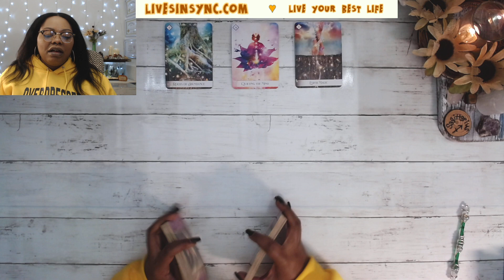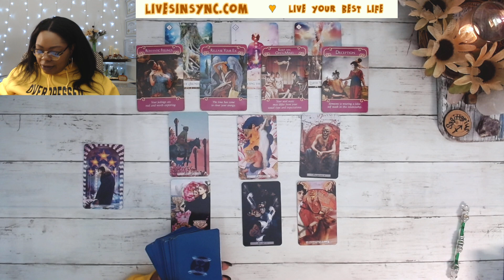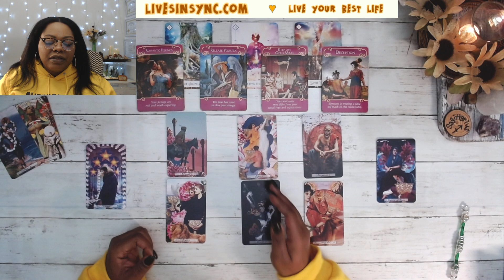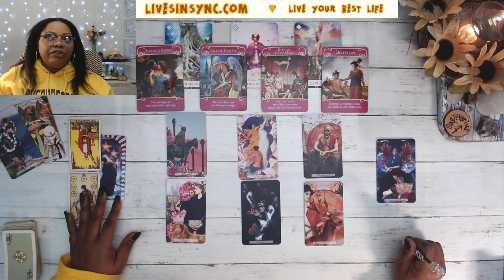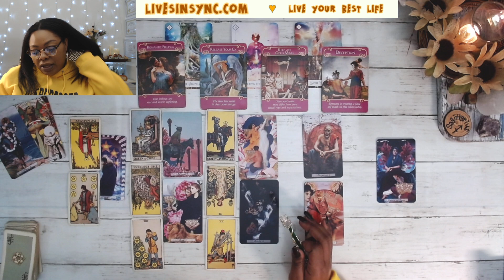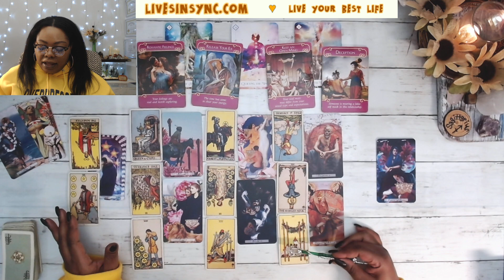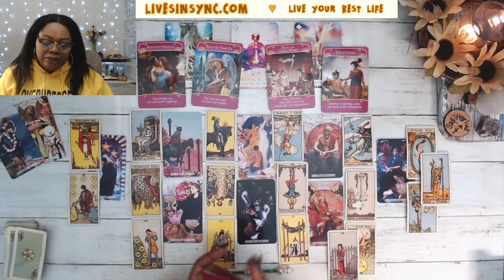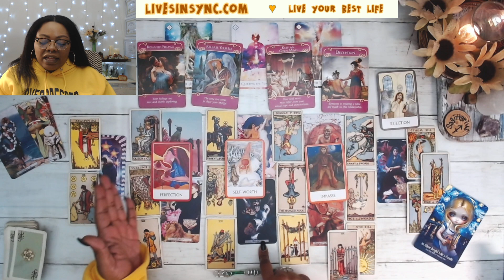SAGITTARIUS ❤️Your Love Story❤️ WHERE IS THIS GOING ~ Mid November 2020